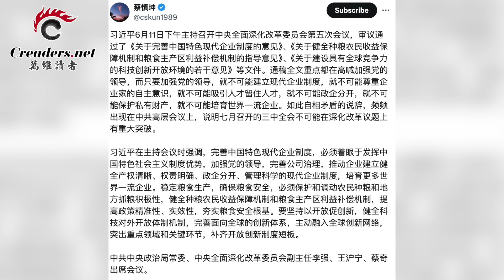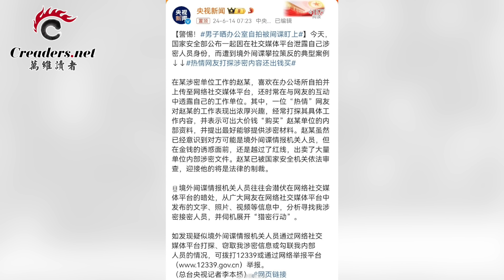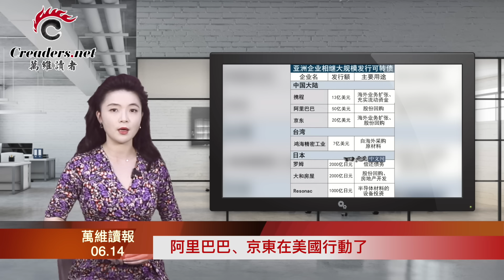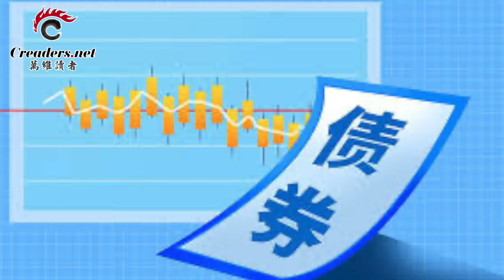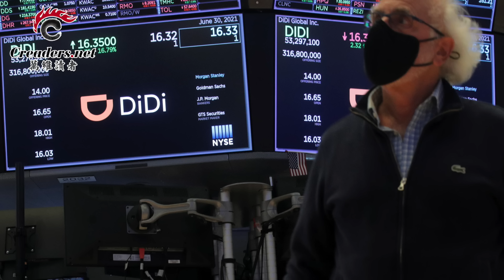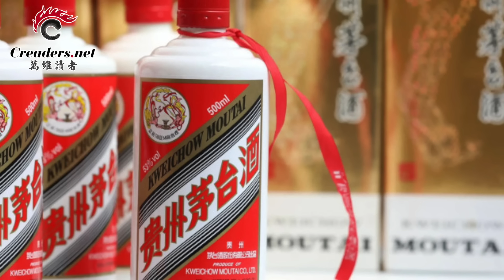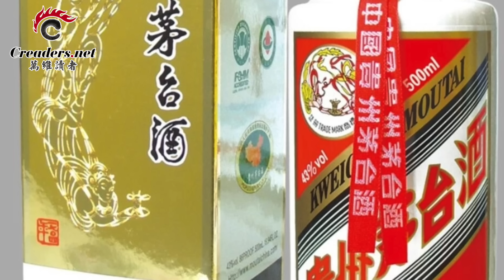傳北京被“包圍”了；擊沉航母要多少導彈 美環太軍演要沉它；這也行？中共國安部被嘲編劇本；G7公報出爐 對華立場強硬；阿里巴巴、京東在美國行動了 （《萬維讀報》20240614-2 FACC）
00:00 引言
00:16 傳北京被“包圍”了
03:43 擊沉航母要多少導彈  美環太軍演要沉它
06:11 這也行？中共國安部被嘲編劇本
08:50 G7公報出爐   對華立場強硬
11:48 阿里巴巴、京東在美國行動了
14:08 賣不掉租不出 北京人買房養老被套牢
17:11 蒸發千億   A股股王跌落神壇